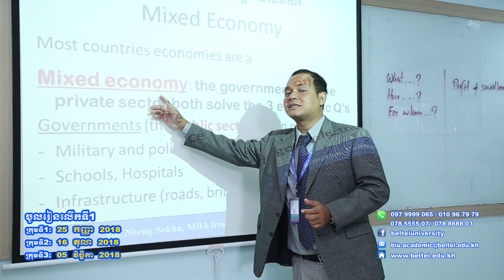293- BELTEI IU - TVC Spot for New Academic Year 2018 - 2019 in Cambodia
ផ្តល់ឱកាសការងារជូននិស្សិតដែលកំពុងសិក្សា រៀនបណ្តើរ ធ្វើការងារបណ្តើរ
វគ្គសិក្សាថ្មី ចូលរៀនលើកទី១ ចាប់បើកហើយ!
ចូលរៀនថ្ងៃទី៖
-ក្រុមទី១: ថ្ងៃទី ២៥ ខែ កញ្ញា ឆ្នាំ ២០១៨
-ក្រុមទី២: ថ្ងៃទី ១៦ ខែ តុលា ឆ្នាំ ២០១៨
-ក្រុមទី៣: ថ្ងៃទី ៥ ខែ វិច្ឆិកា ឆ្នាំ ២០១៨

"អស់បារម្ភ បានទាំងរៀន មានទាំងប្រាក់ខែពី សាកលវិទ្យាល័យ ប៊ែលធី អន្តរជាតិ"

ឱកាសពិសេសសម្រាប់ សិស្ស និងនិស្សិតទូទៅ ដែលបានប្រឡងជាប់បាក់ឌុបទាំងអស់ ហើយមានបំណងចង់សិក្សា ថ្នាក់បរិញ្ញាបត្រ បណ្តើរ និងធ្វើការងារបណ្តើរ ព្រមទាំងបានរៀនភាសាអង់គ្លេស និងកុំព្យូទ័រដោយឥតគិតថ្លៃផងដែរ។ សូមអញ្ជើញជ្រើសរើសពេលវេលាសមស្របណាមួយដែលខ្លួនពេញចិត្ត ដូចបានបញ្ជាក់ជូនក្នុងរូបខាងក្រោម។
New semester for first intake now opens!!!
Commencement date:
- Group I: September 25, 2018
- Group II: October 16, 2018
- Group III: November 5, 2018

Great opportunity for all students who have passed the national exam and wish to pursue their Bachelor’s Degrees and work at the same time as well as to study English and Computer Course for free, please choose any appropriate times as shown in the picture below.